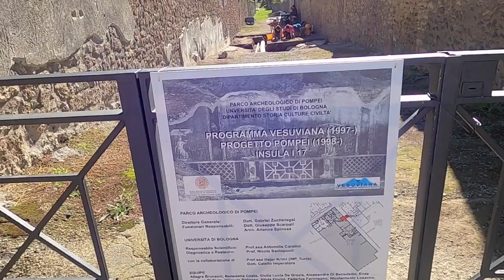A nice walk on The Pompeii ruins, worldwide class of tourist destination near Naples Italy.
The city of Pompeii is worldwide class of tourist destination  because of the ancient city  ruins were discovered in the late  16th century near Naples City Italy.  In this walk video, you will see a lot of the ancient city views.